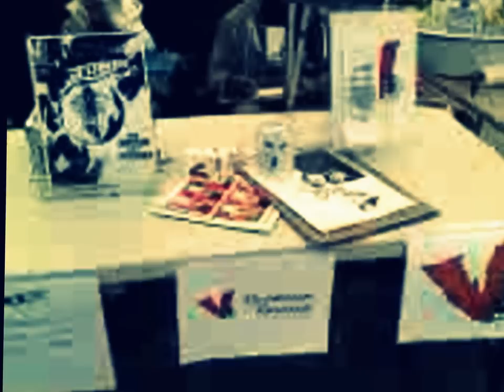Vendetta Comics on Free Comic Book Day 2013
Vendetta Comics at B&D Comics' shop on Free Comic Book Day. This was the Biscotti Jones issue #1 release event. We ran out of all 100 exclusive physical issues. Thanks to everyone who came out and picked up a copy! 05/04/13

*SORRY FOR THE HORRIBLE CELLPHONE CAMERA RESOLUTON!!!